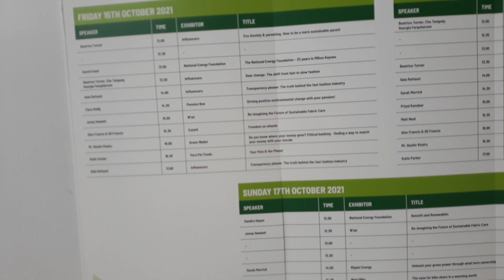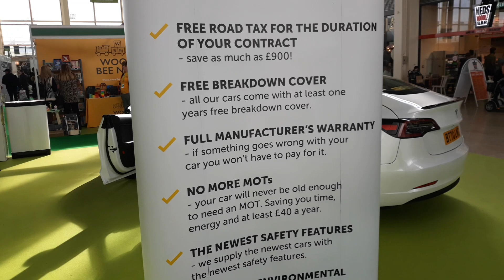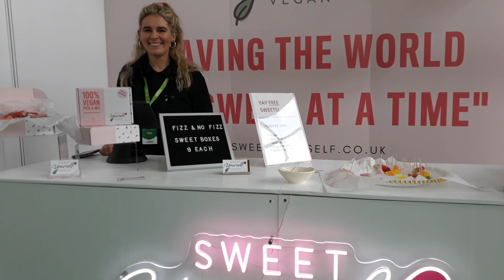just had a quick look at the electric cars and bikes at Middleton Hall in Milton Keynes 17/10/2021